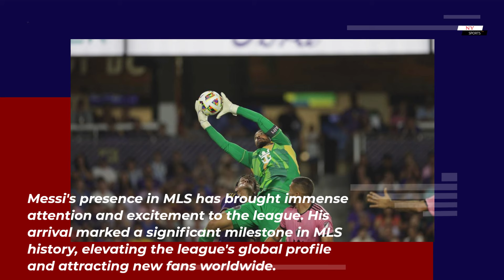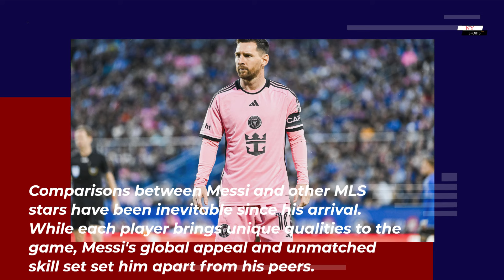Messi skips Inter Miami 0-0 tie at Orlando City, may be back Saturday vs. D.C. United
Messi's absence from the Inter Miami 0-0 tie against Orlando City left fans eagerly awaiting his return. As speculations about his comeback against D.C. United gain momentum, the football world remains captivated by the prospect of witnessing Messi's brilliance once again on the MLS stage.